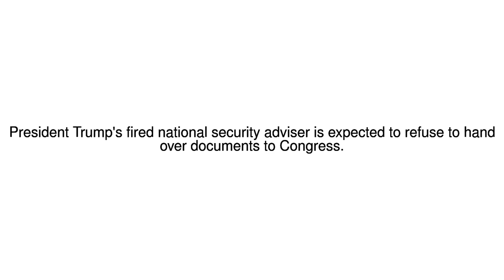News Update Ex-National Security Adviser 'to defy Senate Russia inquiry' 22/05/17